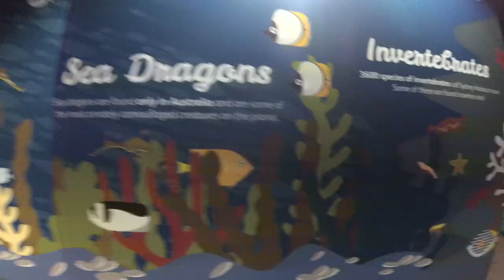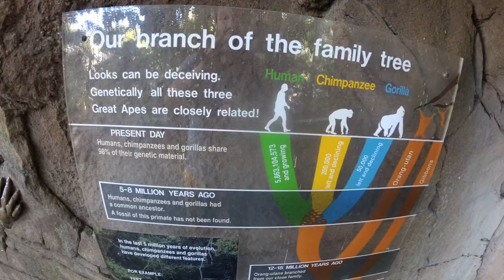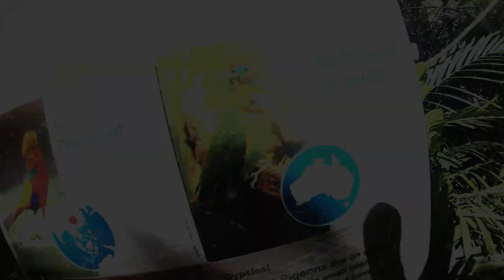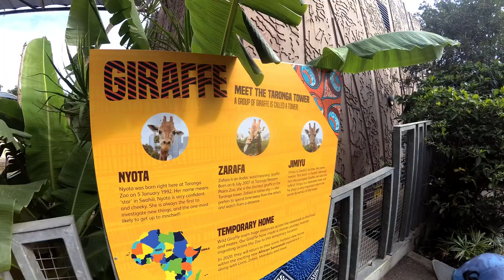Sydney//A Walk At Taronga Zoo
Video Recordings with YI 4K Plus